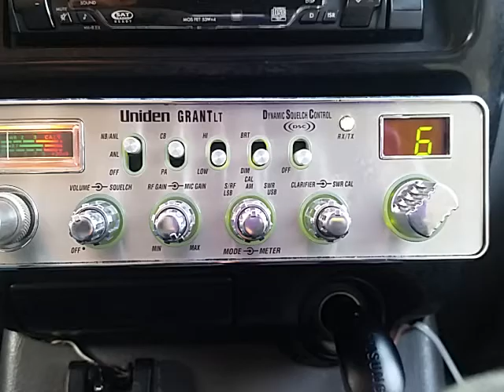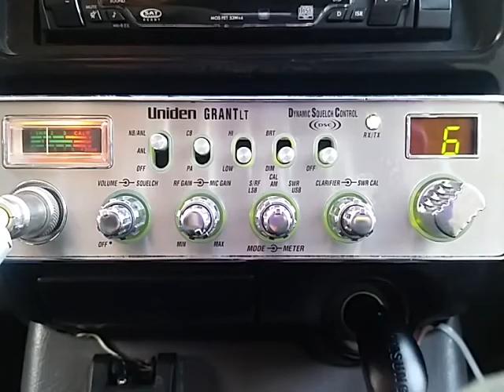05-26-2017 ModSqd 44MagnumGA SwBladeMS